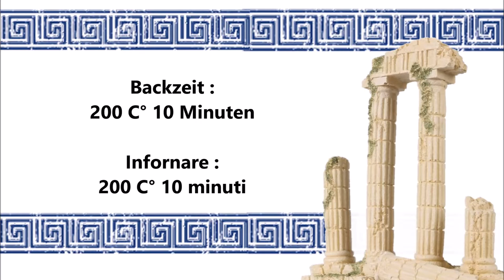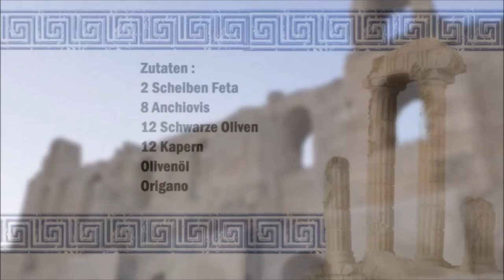Gebackener Feter Käse mit Anchovis, Karpern und Oliven / Feta al forno con Acciughe, Capperi e Olive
Deutsch :
2 Scheiben Feta
8 Anchovis
12 Schwarze Oliven
12 Kapern
Olivenöl
Origano

In ein Backblech etwas Olivenöl geben und die Feta Scheiben drauf legen, danach die Feta Scheiben mit den Anchovis, den Schwarzen Oliven und die Kapern belegen.
Danach etwas Olivenöl über den Käse geben und mit etwas Oregano bestreuen.
Im Backofen bei 200 C° für 10 Minuten backen.

Italiano :
2 fette di feta
8 acciughe
12 Olive Nere
12 capperi
olio d'oliva
origano

Mettere un filo d'olio in una teglia da forno e adagiarvi sopra le fette di feta, condire le fette di feta con le acciughe, le olive nere e i capperi.
Versare un po' d'olio d'oliva sul formaggio e cospargere con un po' di origano.
Cuocete in forno a 200°C per 10 minuti.